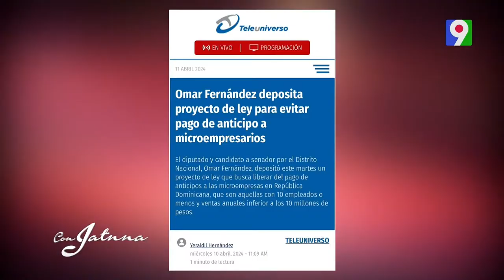Con Jatnna entrevista a Omar Fernández | Cecilia García | Carlos Carreras UNICEF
Con Jatnna entrevista a  Omar Fernández | Cecilia García | Carlos Carreras UNICEF  14/04/2024